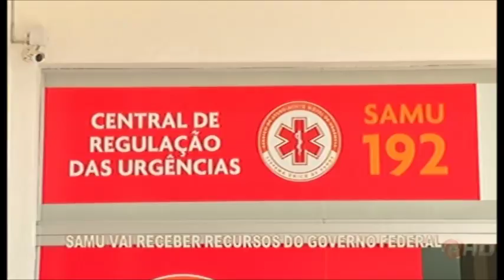DIVINÓPOLIS: SAMU vai receber recursos do governo federal